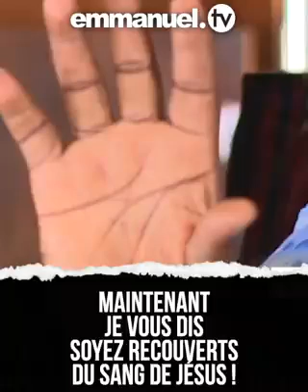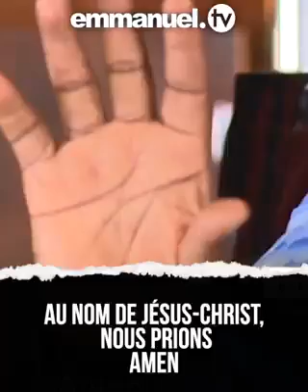prophète TB.Joshua : Prière de la FOI